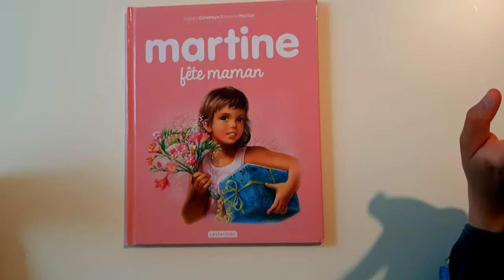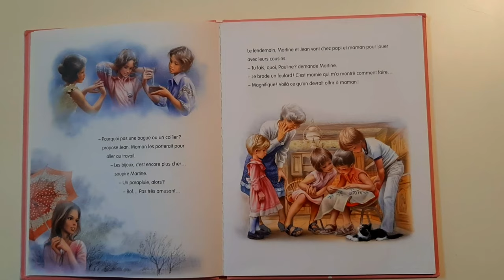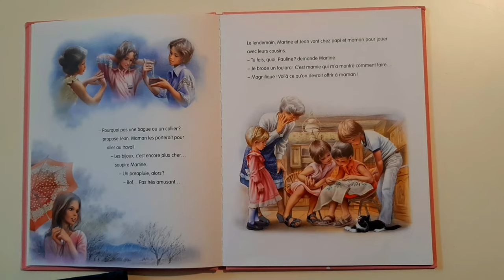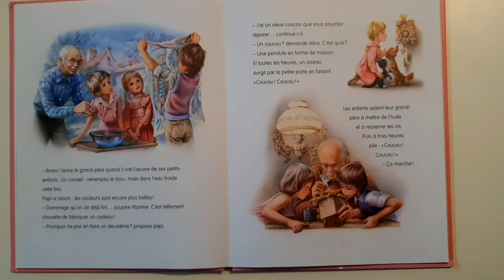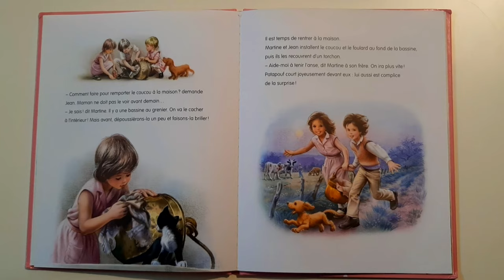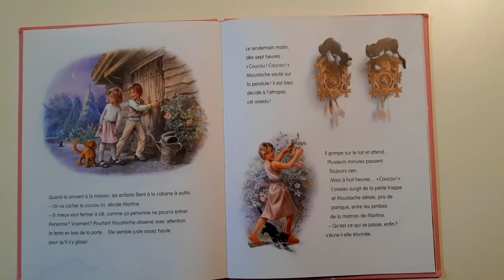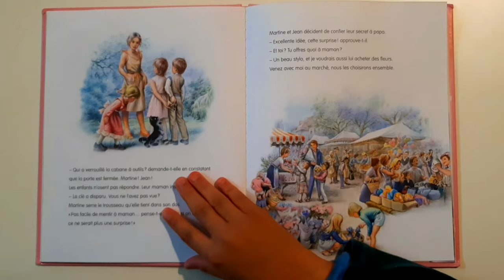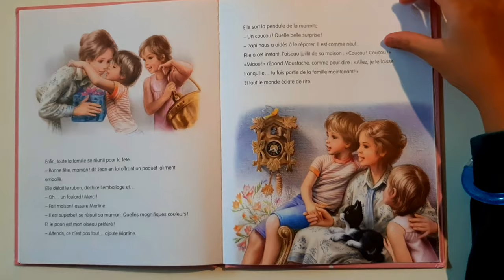pour la fête des mères , Histoire Martine fête maman - histoire pour enfants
Martine fête maman
c'est bientôt la fête de maman !
trouver un cadeau avec si peu d'argent ?
Martin bien sûr mais jamais à court d'idées.

me donner des questions celui qui a plus de reponse réponse à gagner

Trois étoiles kids
Ma chaîne YouTube

Trois étoiles Kids (@trois_etoiles_kids) • Photos et vidéos Instagram